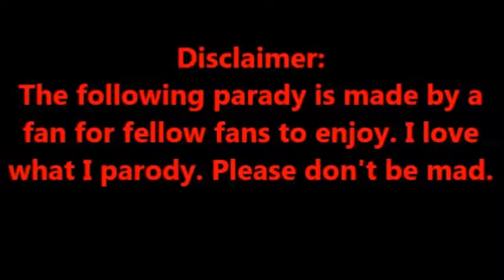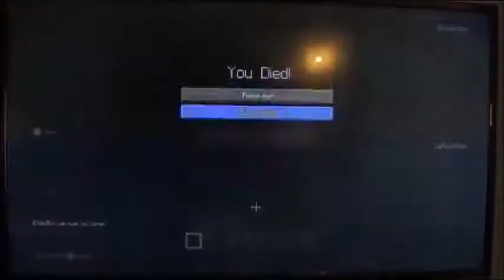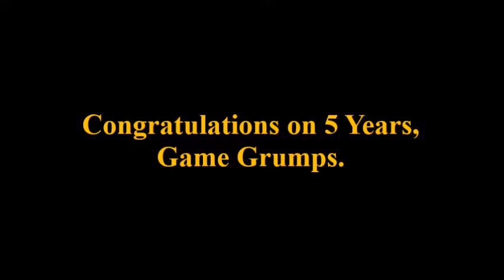Lame Chumps - Game Grumps Parody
Hey guys! Today we play Minecraft! Fun!